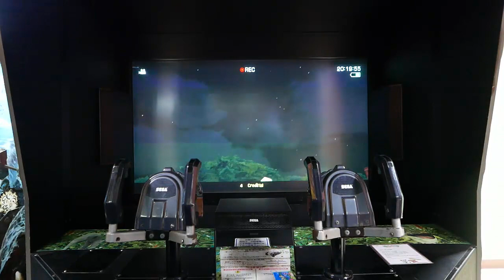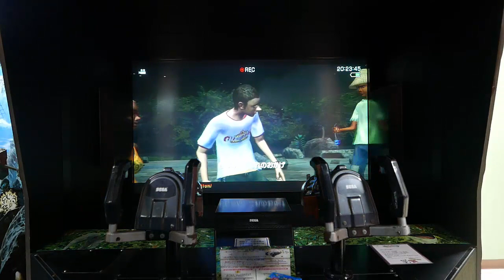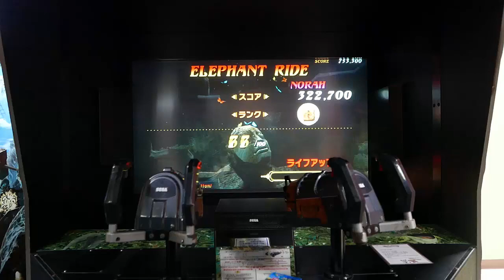Sega's LET'S GO JUNGLE! Lost on the Island of Spice [Elephant Ride]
Let's Go Jungle again! In Sega Asian tour shooter we hit the water on a Elephant Ride. This mission involves being attacked by Frogs, Misquito's, Slime and a Giant Frog Boss!